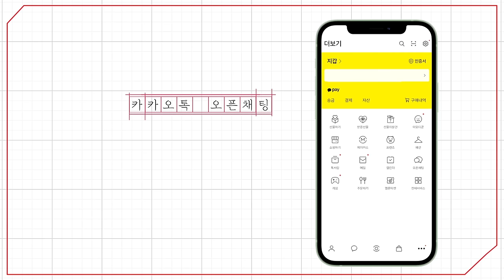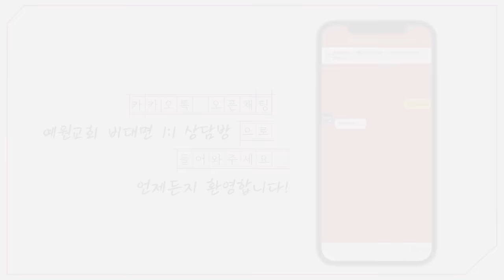[예원교회] 금요예배 - 서밋으로 가는 길! (잠언 3:1~10) - 정은주목사 - 2024.02.16.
서밋으로 가는 길! (잠언 3:1~10)

1 내 아들아 나의 법을 잊어버리지 말고 네 마음으로 나의 명령을 지키라
2 그리하면 그것이 네가 장수하여 많은 해를 누리게 하며 평강을 더하게 하리라
3 인자와 진리가 네게서 떠나지 말게 하고 그것을 네 목에 매며 네 마음판에 새기라
4 그리하면 네가 하나님과 사람 앞에서 은총과 귀중히 여김을 받으리라
5 너는 마음을 다하여 여호와를 신뢰하고 네 명철을 의지하지 말라
6 너는 범사에 그를 인정하라 그리하면 네 길을 지도하시리라
7 스스로 지혜롭게 여기지 말지어다 여호와를 경외하며 악을 떠날지어다
8 이것이 네 몸에 양약이 되어 네 골수를 윤택하게 하리라
9 네 재물과 네 소산물의 처음 익은 열매로 여호와를 공경하라
10 그리하면 네 창고가 가득히 차고 네 포도즙 틀에 새 포도즙이 넘치리라